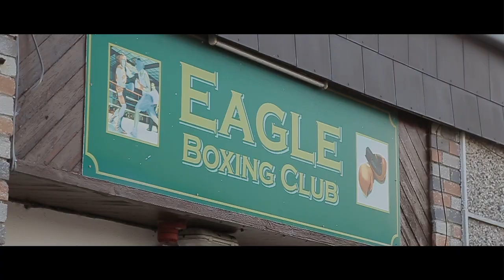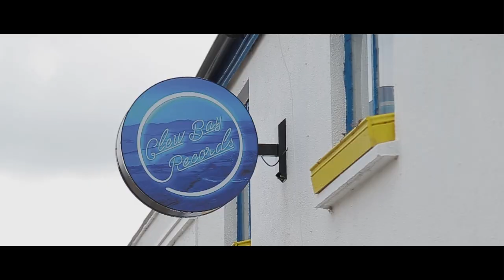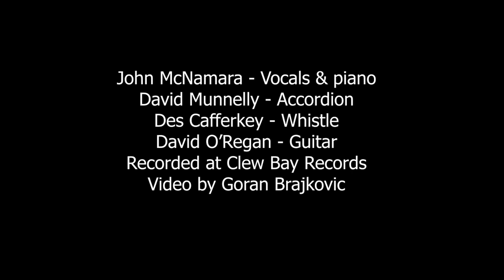Westport Quay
A song I wrote back in 2002 reminiscing about a walk I took down Westport Quay, where I grew up in the 80's and 90's. Lovely place and great to see it developing all the time.